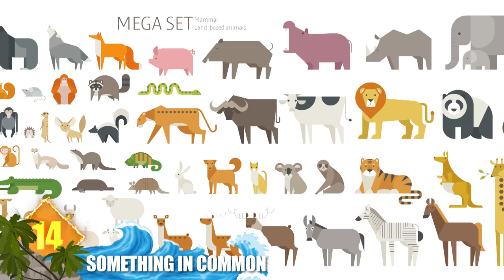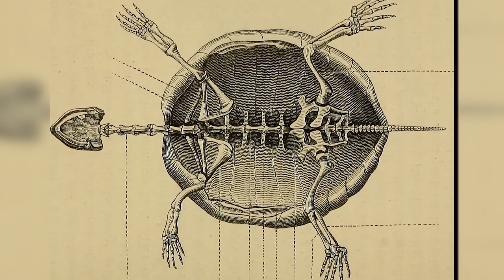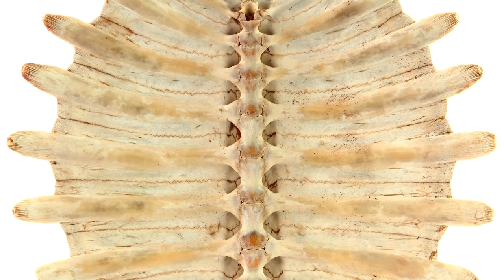16 Awesome Facts About Turtles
Turtle, turtle! Here are 16 Awesome Facts About Turtles.